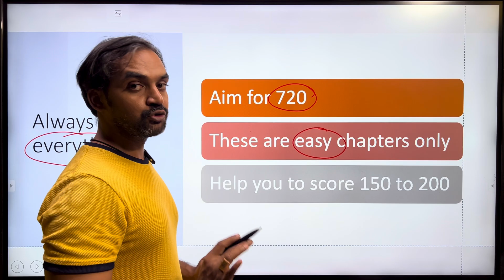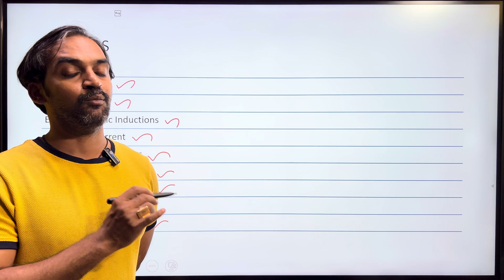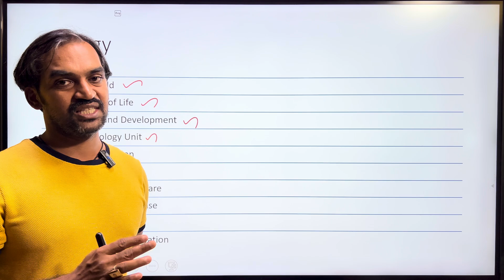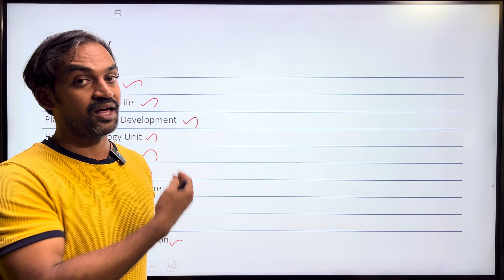Easy chapters for NEET 2024 🔥 | NEET Channel in Tamil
Easy chapters for NEET 2024 🔥